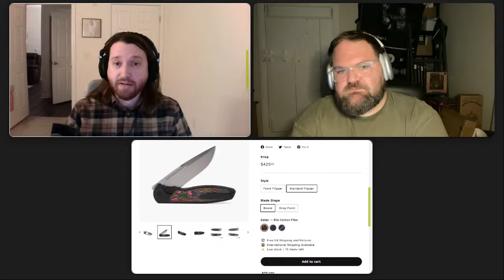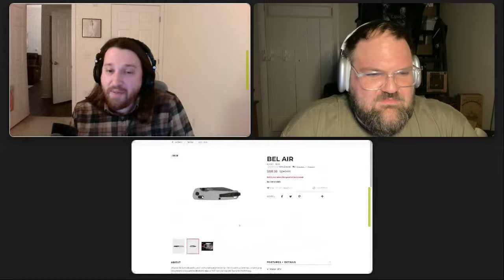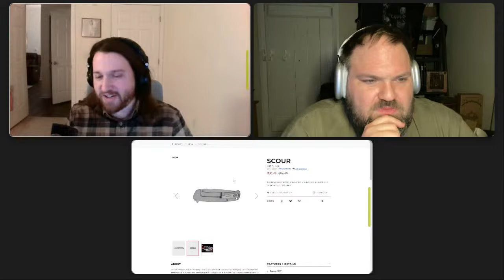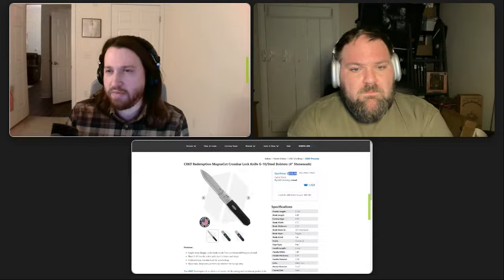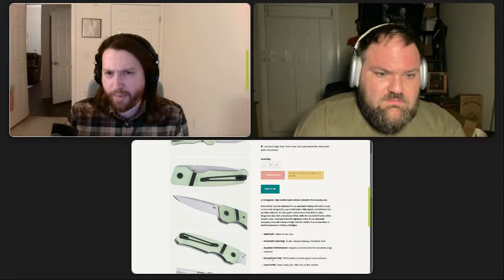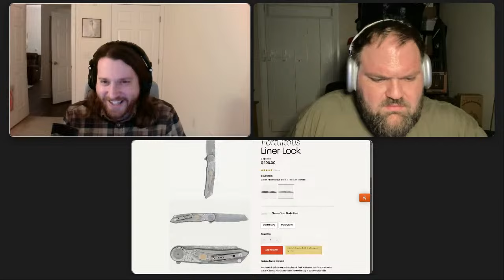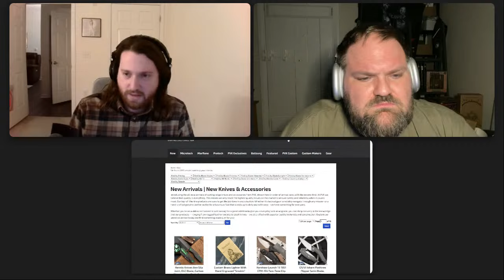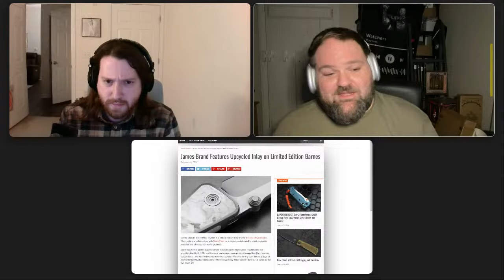Knife Nuts Podcast Extras | Live! SHOT Show 2024